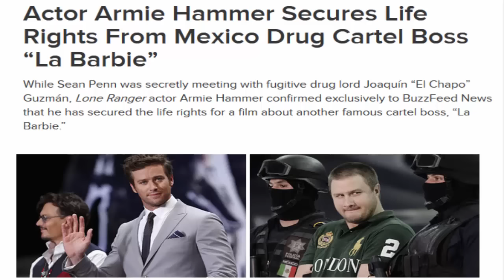Película biográfica de “La Barbie” será llevada al cine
El actor Armie Hammer, conocido por su trabajo en películas como The Lone Ranger y The Social Network, anunció que adquirió los derechos para llevar al cine la vida del narcotraficante Edgar Valdez Villarreal, alias “La Barbie”.